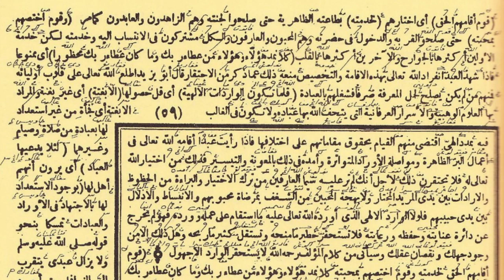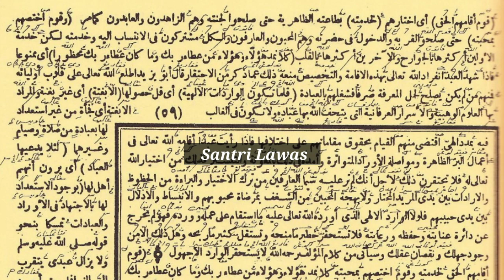Khidmah atau Cinta _Baca Kitab Kuning _ Kitab Hikam Makna Pesantren Hal 59 _ Santri Lawas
Baca Kitab Kuning _ Kitab Hikam Makna Pesantren Hal 59 _ Santri Lawas